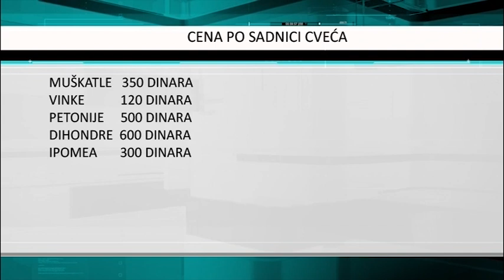Prolećna prodaja cveća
Rasadnik cveća Javnog preduzeća Komunalac u Rumi u petak je otvorio svoja vrata kupcima. Ponuda cveća je velika i konstantno se dopunje asortiman. A naša ekipa proverila je kakve su cene ove prolećne sezone?